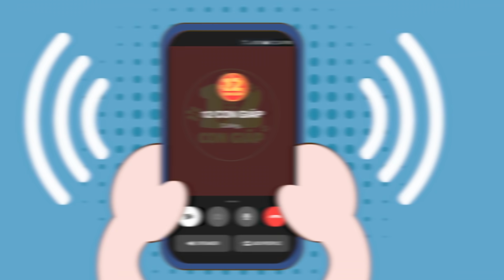TẾT TRỌN VẸN KHI TẾT CÙNG NHAU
Hay tin Nhâm Dần đang trên đường đến Việt Nam, Sửu cùng hội con giáp đã bí mật lên kế hoạch chào đón bằng cách đưa Nhâm Dần đến một nơi thú vị vừa có thể mua sắm, ăn uống, vui chơi,… Mọi người có biết đó là nơi nào không?

Cùng theo dõi hết video bên dưới để biết được đó là nơi tuyệt vời nào và đưa gia đình và bạn bè đến đây vui tết nhé!
To welcome the Tiger’s year, the zodiacs have planned to take him to a fantastic location where they all can shop, dine and have enjoyable moments together. Do you wanna know where that awesome place is? Let’s watch the video below to find out the best location to bring your family and friends during this Tet.

CRESCENT MALL
Địa chỉ: 101 Tôn Dật Tiên, Tân Phú, Quận 7, Thành phố Hồ Chí Minh.